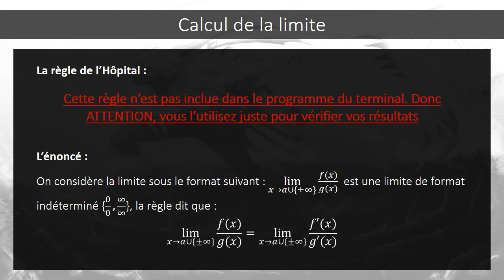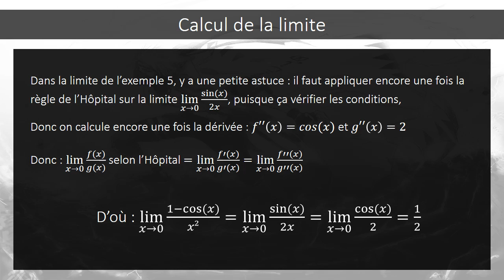Prof en ligne : ROC2_MATHS.KAKASHI-SENSEI_CALCUL DE LA LIMITE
ROC sur les Limites

La vidéo présente une astuce pour calculer simplement les limites qui s'écrivent sous la forme "lim f/g". Pour l'illustration de l'astuce, 5 exemples de limites ont été traité.
Bon courage,

Votre avis nous intéresse, n'hésitez pas à nous contacter si vous avez des propositions de sujets de BAC/Exercices.